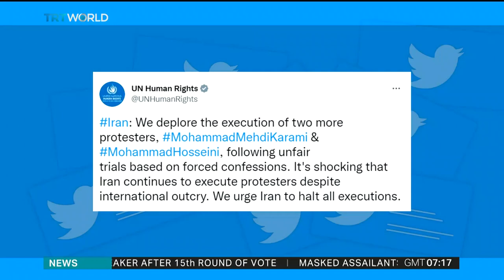Iran executes two men for killing officer during protests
The European Union says it's 'appalled' by the execution of two more Iranian protesters, who said they were tortured into confessing. The men were found guilty of killing a security official during nationwide protests, and the EU's is the latest international condemnation.

Four people have now been hanged for their role in the demonstrations, sparked by the death of a 22 year old woman in police custody. Daniel Padwick reports.